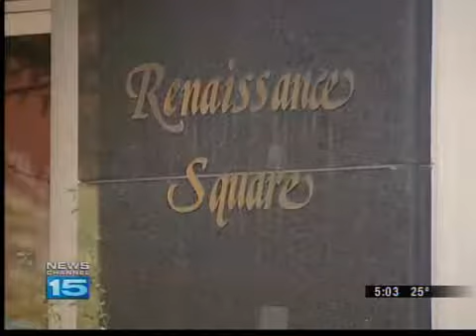Co-location solution costing extra $70K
This story aired during the 5 PM news on February 5, 2010.